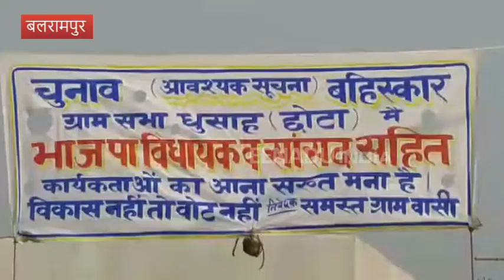बलरामपुर : जब पूरा नहीं हुआ विकास का सपना, तो किया चुनाव बहिष्कार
बलरामपुर : जिला मुख्यालय से तकरीबन एक किलोमीटर दूर ग्रामसभा छोटा धुसाह में भाजपा विधायक, सांसद सहित कार्यकर्ताओं का आना सख्त मना हो गया है. यहां के ग्रामीणों ने एक बोर्ड लगाते हुए हिदायत दी है कि विकास नहीं तो वोट नहीं.